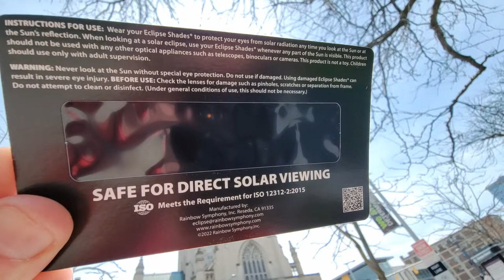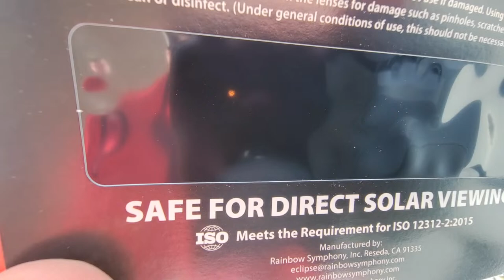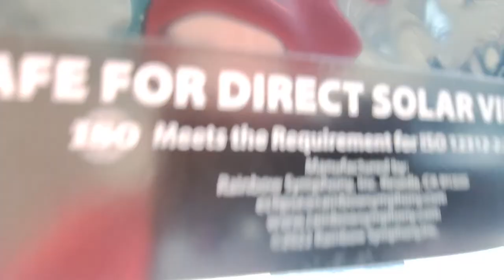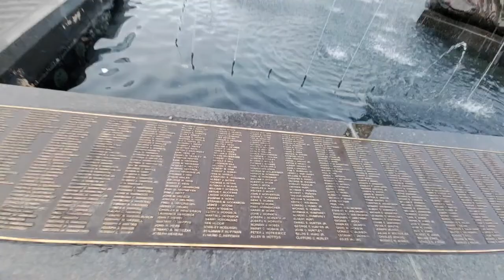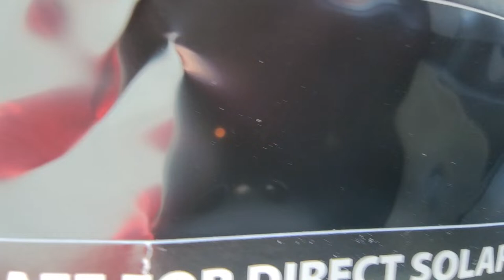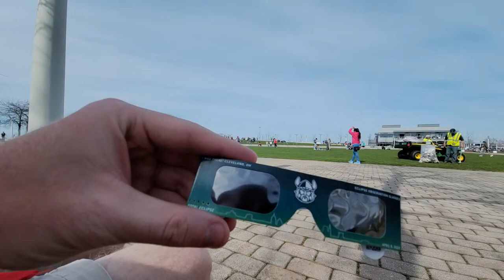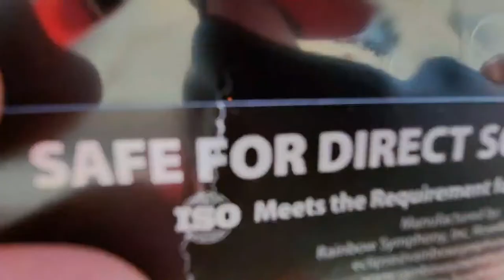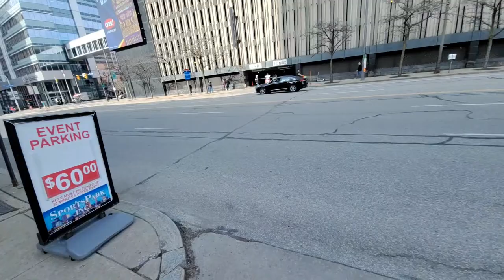Downtown Cleveland Eclipse and Guardians Home Opener LIVE (April 8, 2024)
Exploring Downtown Cleveland during the total solar eclipse LIVE, as well as before the Cleveland Guardians home opener begins. This stream saw me walk around for three hours, exploring Downtown before, during, and after the day's big events on April 8, 2024.